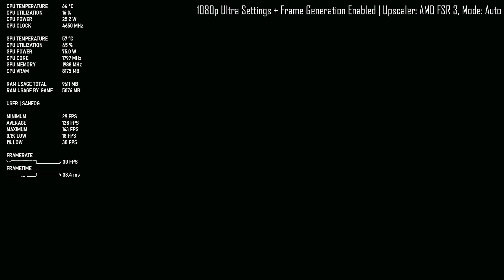RX 6700 XT | FINAL FANTASY XVI / 16 PC - 4K, 1440p, 1080p Maximum Settings + Frame Generation, FSR 3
Cooler — Cooler Master Hyper 212 aRGB
GPU — AMD Radeon RX 6700 XT 12GB Sapphire Pulse
RAM — Corsair Vengeance 32 GB RAM (8x4) DDR4 3200 MHz
PSU — CoolerMaster MWE Bronze V2 650W Power Supply
Case — Zebronics Zeb Sonic Pro
HDD — Western Digital 1TB HDD
SSD — Western Digital SN550 500GB SSD

Recorded with AMD ReLive , 5-7 FPS Boost without recording.